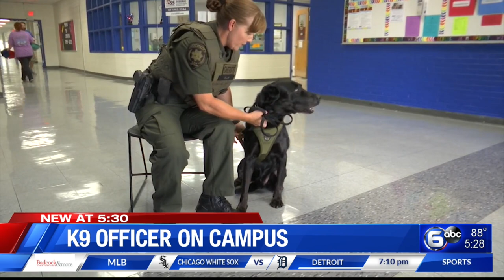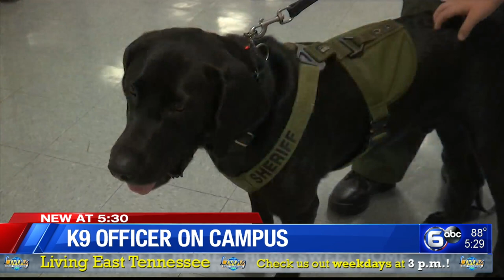K9 officer on campus at Claxton Elementary